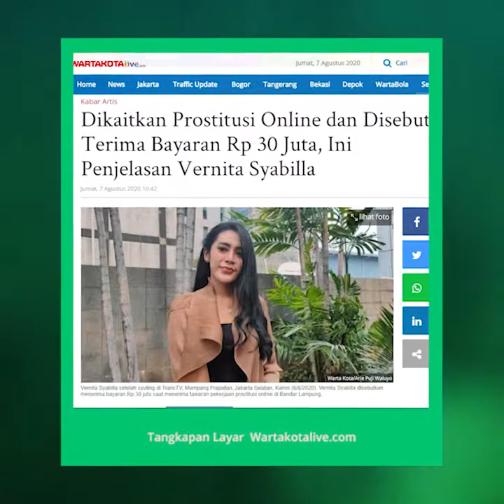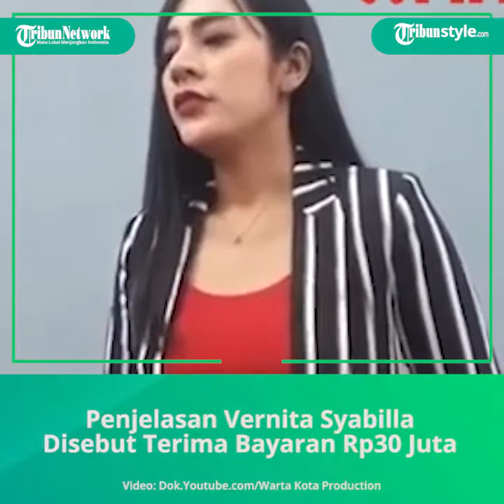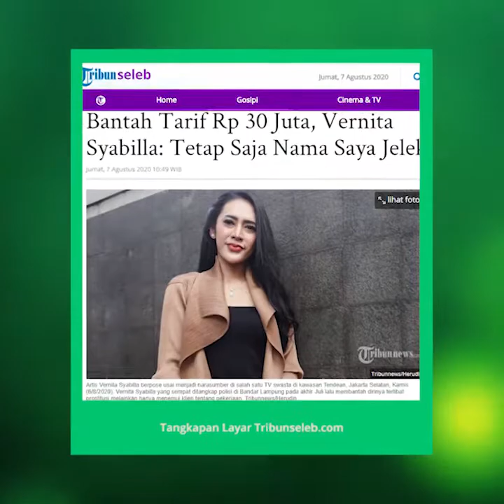Penjelasan Vernita Syabilla yang Disebut Terima Bayaran Rp30 Juta terkait Kasus Prostitusi Online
TRIBUN-VIDEO.COM - Model dan pemain FTV Vernita Syabilla mengaku kepergiannya ke Bandar Lampung ada pekerjaan, tetapi tidak ada kaitannya dengan prostitusi online.

Vernita Syabilla bahkan disebutkan menerima bayaran hingga Rp 30 juta saat dikaitkan dengan prostitusi online.

"Aku tiba di bandara di Lampung dan dijemput cewek inisial S," kata Vernita Syabilla di TransTV, Jalan Kapten Tendean, Mampang Prapatan, Jakarta Selatan, Kamis (6/8/2020).

S baru dikenal Vernita Syabilla di bandara. S juga yang menemani serta memberi uang muka atas pekerjaan yang diterima Vernita Syabilla di Bandar Lampung.

"Pekerjaan apapun harus ada DP (uang muka). Apalagi aku tanpa manajer. Uang DP diberikan Rp 10 juta," ucap Vernita Syabilla.

Namun ia membantah menerima uang Rp 30 juta didalam tasnya.

"Kalau ditemukan Rp 30 juta itu bukan di tas saya. Uang itu ada di cewek yang itu (S)," jelas Vernita Syabilla.

Meski dikaitkan dengan kasus prostitusi online, Vernita Syabilla menegaskan hanya sebagai saksi saja. Toh, katanya, polisi juga tidak melakukan penahanan.

Hanya saja, nama Vernita Syabilla menjadi 'jelek' didepan publik. "Namaku jadi jelek karena dikaitkan dengan prostitusi," kata Vernita Syabilla yang kini lebih hati-hati menerima pekerjaan.

Artikel ini telah tayang di Wartakotalive dengan judul Dikaitkan Prostitusi Online dan Disebut Terima Bayaran Rp 30 Juta, Ini Penjelasan Vernita Syabilla,